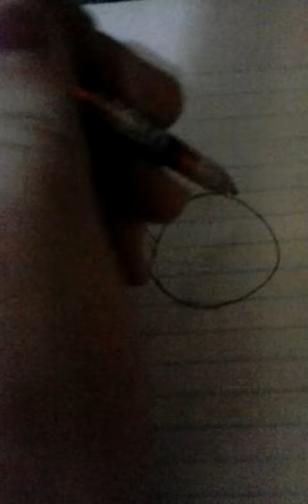A sort art video